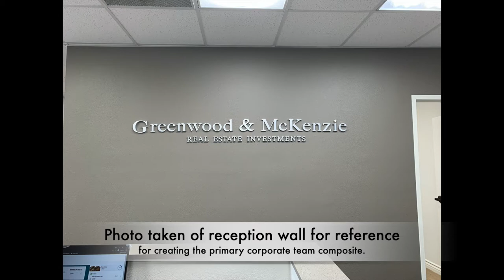Corporate Composites, Headshots - A Case Study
Case Study on basic corporate team (group) composite photography